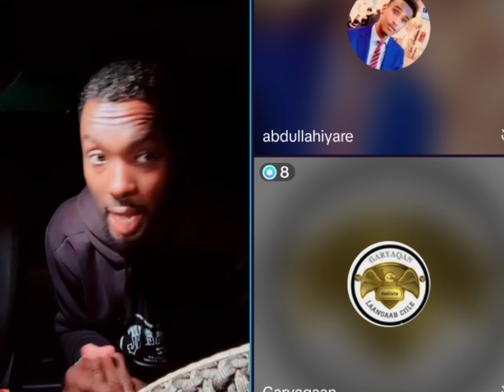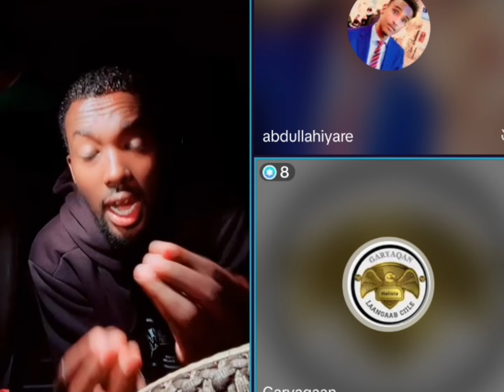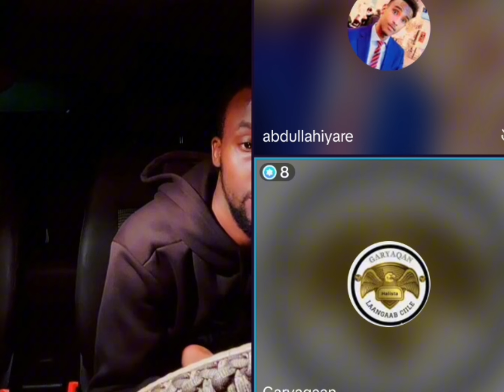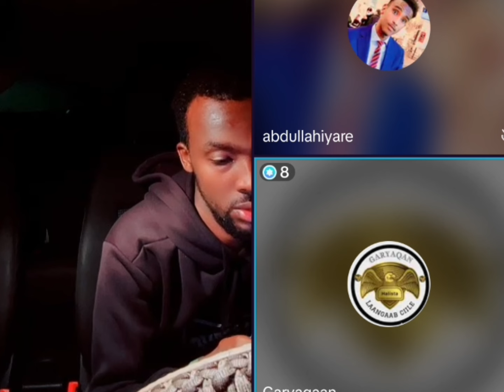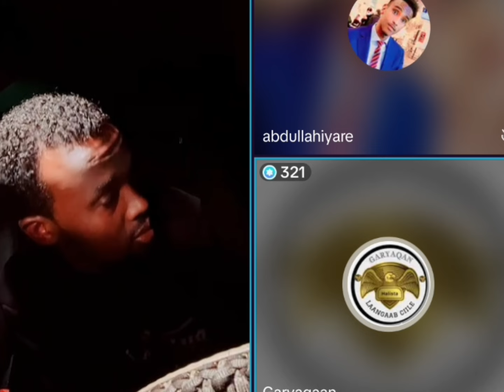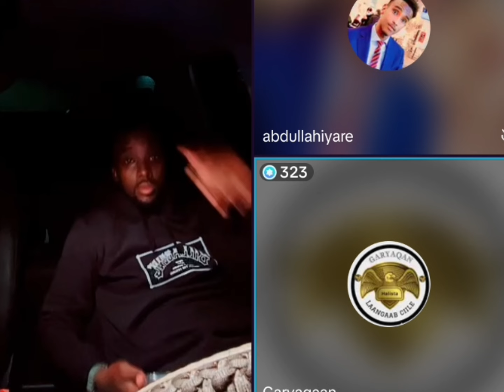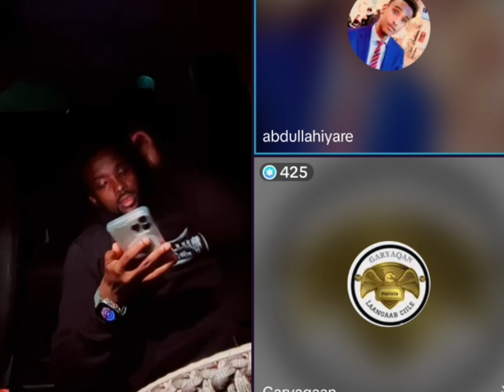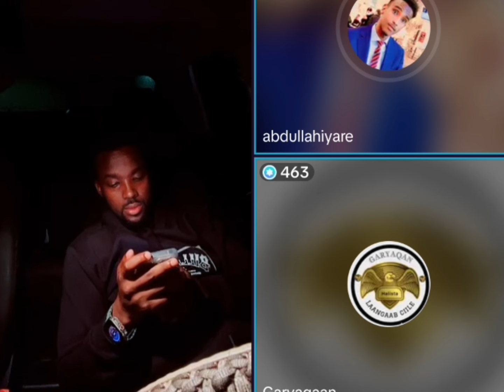Sheikh Aruush Iyo Garyaqaanka Dagaal Iyo Dood Dhex martay Gartoodana La Galay :